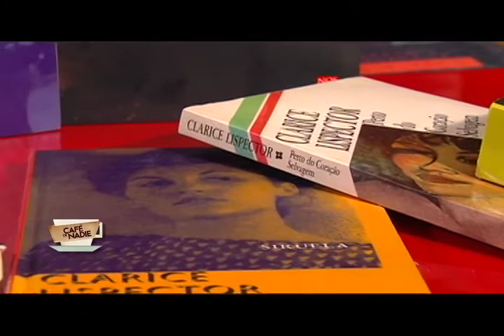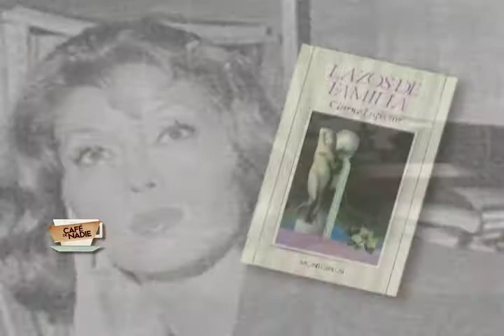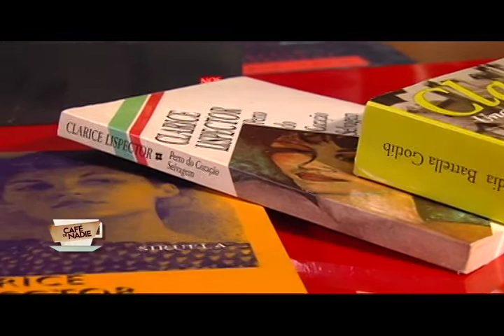Café de Nadie "Daniela Tarazona"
Jorge F. Hernández y Hernán Bravo charlan con la escritora Daniela Tarazona , sobre sus libros.
Café de nadie, donde caben todos.